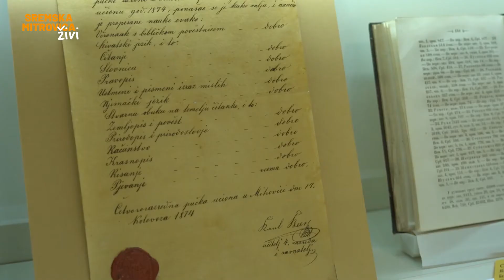Specijal Plavom linijom: Muzej Srema | SREMSKA MITROVICA ŽIVI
Ideja o osnivanju muzeja u Sremskoj Mitrovici javila se odmah nakon ukidanja Vojne granice u gradu 1881. godine. Poznato je da je jedno vreme Gradski park imao i ulogu lapidarijuma gde su bili izloženi veliki predmeti iz Sirmijuma. Muzej Srema je zvanično osnovan 1946. godine i radi u dva objekta. U kući Bajića na Trgu Svetog Stefana postavke se nalaze od osnivanja. U zgradu u Ulici Vuka Karadžića, čija velelepnost daje pečat gradskoj arhitekturi, Muzej se uselio 80-ih godina prošlog veka. Simbolički, ustanova koja čuva i neguje istoriju grada je i sama njen deo.